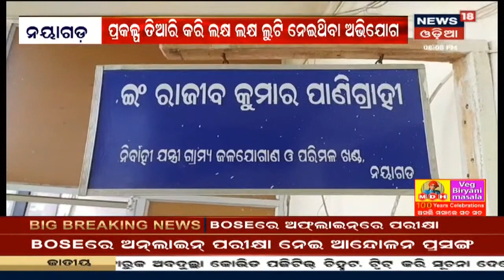Corona ନେଇ ସବୁ ରାଜ୍ୟର ମୁଖ୍ୟ ଶାସନ ସଚିବଙ୍କୁ କେନ୍ଦ୍ର ସ୍ବାସ୍ଥ୍ୟ ସଚିବଙ୍କ ଚିଠି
Corona ନେଇ ସବୁ ରାଜ୍ୟର ମୁଖ୍ୟ ଶାସନ ସଚିବଙ୍କୁ ମିଳିଲା କେନ୍ଦ୍ର ସ୍ବାସ୍ଥ୍ୟ ସଚିବଙ୍କ ଚିଠି । କୋରୋନା ନେଇ ଜିଲ୍ଲା ଆକ୍ସନ ପ୍ଲାନ କରି ପଦକ୍ଷେପ ନେବାକୁ ପରାମର୍ଶ ଦିଆଯାଇଛି । Mask, Sanitizer ଓ Social Distance ପାଳନ ପାଇଁ ନିର୍ଦ୍ଧେଶ ଦିଆଯାଇଛି । 30th Mar 2021